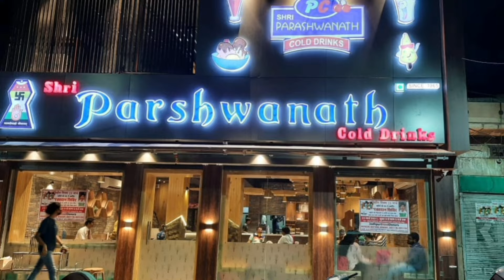Rajasthan aaj tak News|Jodhpur Mayor Kunti devra parihar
Jodhpur mayor# Jodhpur News# Samachar# Khabar#Blue City#polictics